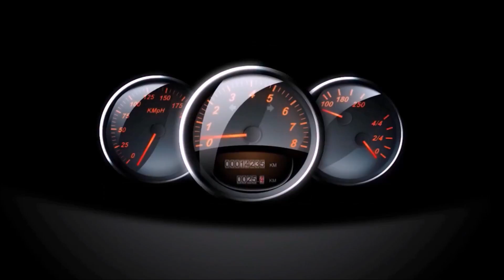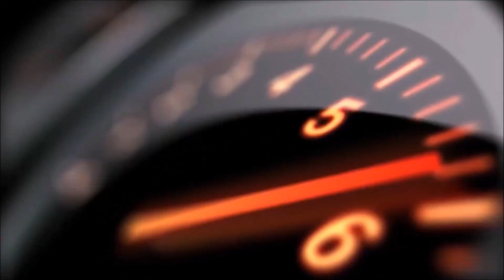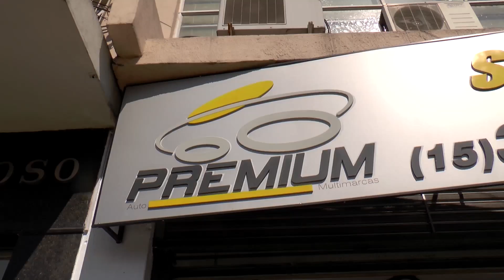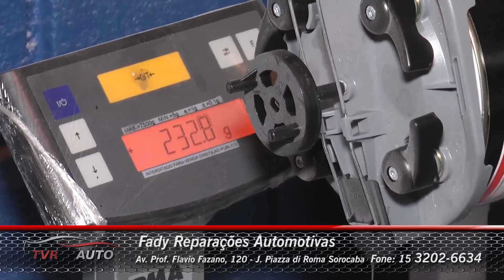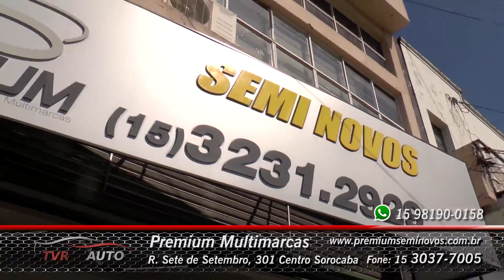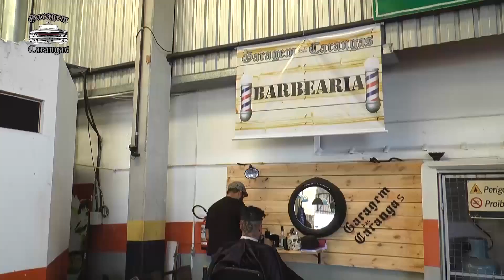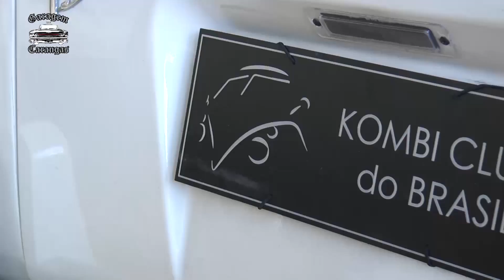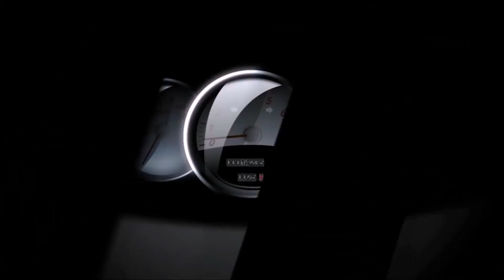TVR Auto #60 - As melhores ofertas automotivas e de serviços da região